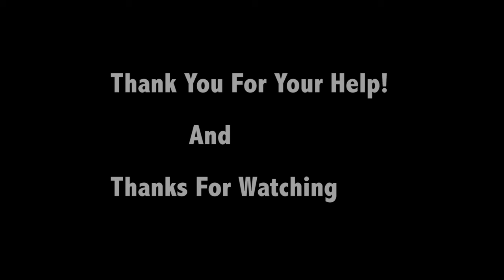Guinea Pigs, My Family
A film by Cinthya Luna.  Produced for the Digital Filmmaking course at Adams State University.